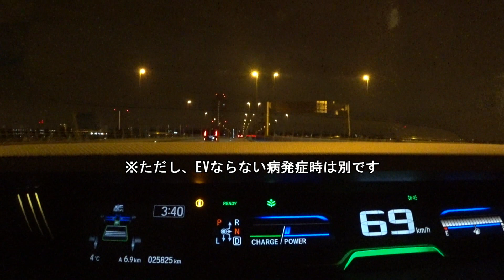i-DCDハイブリッドのEVならない病発症時の対処法(フリードHV)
※この動画では、説明の都合上、エンジンルームに仕掛けたマイクの音声を車内カメラ映像および音声と合成しています。解説音声は後付けです。

ホンダのi-DCDハイブリッド搭載全車種およびi-MMD搭載のオデッセイ・ステップワゴンで発生が確認されている不治の病である「EVならない病」が発症した際の対処法の例を解説しています。
「EVならない病」自体はJC08モード燃費対策という点で合理性がありますが、回生制限がかかるまでエンジン発電でバッテリを充電することは浅はかだと思います。
なお、この仕様はマイナーチェンジ後もそのままであることは以下で確認済みです。